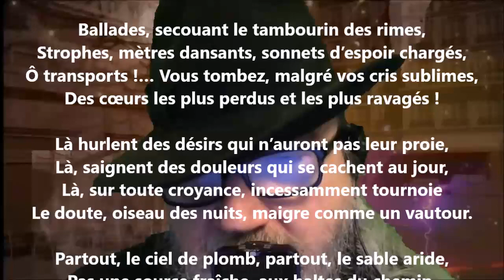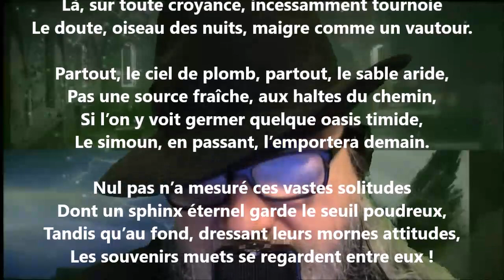Clair de lune IV - Louis Bouilhet lu par Yvon Jean